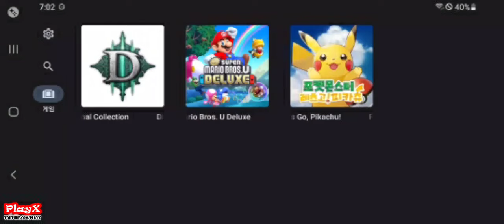뉴 슈퍼 마리오브라더스 U 디럭스 - 부끄부끄가 자리 잡은 침몰선(비밀의 길) #31(Yuzu + GameSir X2)-[PlayX]